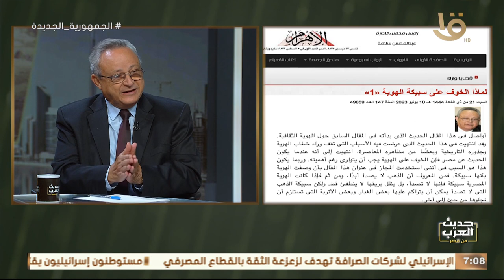حديث العرب من مصر | لماذا الخوف على سبيكة الهوية؟.. د. أحمد زايد يجيب